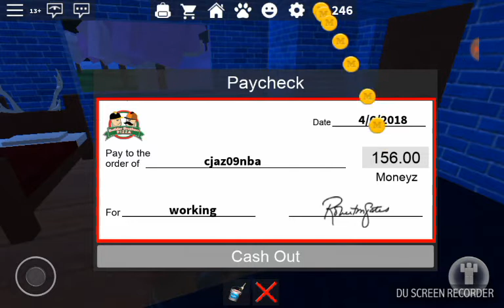ROBLOX: my job part two ft kster magic